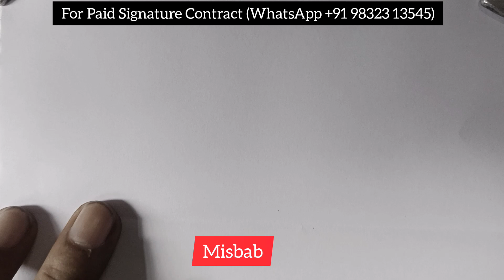Comment box requested signature 🔥 Subscribers signature | Anup calligraphy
Bhumika

Surya Prakash

Rajdeep

RM.Wadkar

Sachin Khatri

Amrin Aktar

Preetam Meena

ljul

Sekh Ajmel Hoque

Bulbul Ahmed

Sarth Anand

Ramesh Rokaya

Satyanarayan

Maurico Martinez

Karim Khan

Devakani

Tara

SS Hoque

Misbab

D. Cabico

Mamtaj

Rubel

beautiful signature,
calligraphy signature design,
signature style,
signature design,